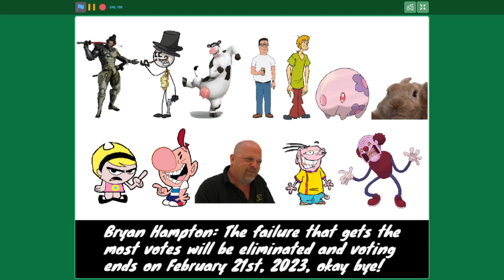Character Elimination: No Effort Edition Breeze and Freeze Episode 5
The two teams are given the task to make a law and pray that it passes for Presidents' Day.